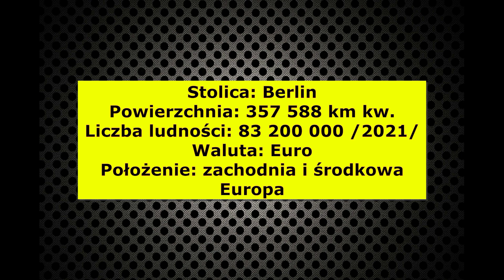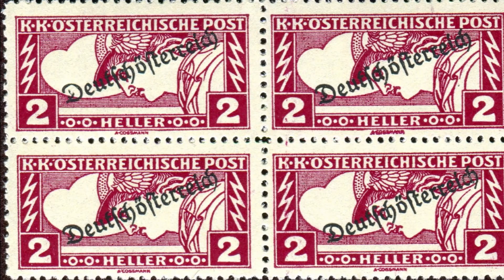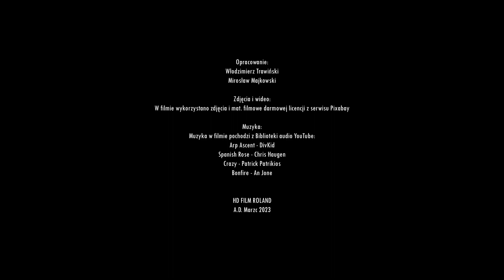Niemcy - RFN - Spadkobiercy III Rzeszy - cz. 7 z 8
Internautów zachęcam do obejrzenia wielu moich filmów zamieszczonych na prywatnym koncie na YouTube. W tym celu w Google wystarczy wpisać Włodzimierz Trawiński – filmy lub w YouTube Włodzimierz Trawiński i wyświetli się cała lista filmów mego autorstwa. Wszystkim chętnym życzę miłego oglądania.